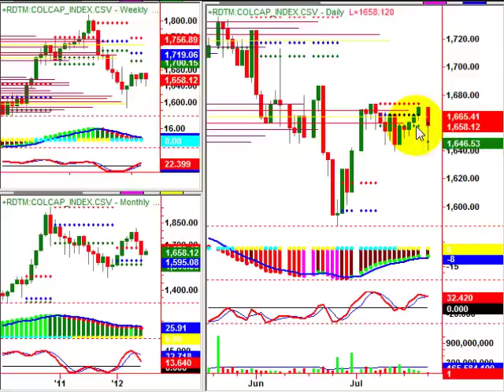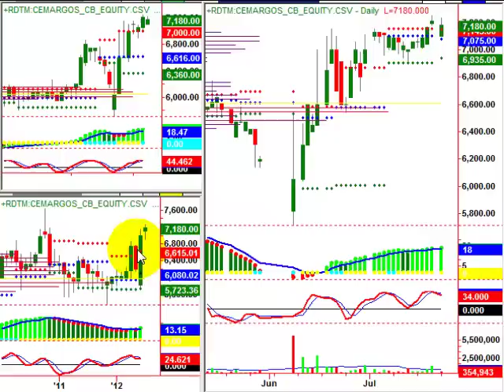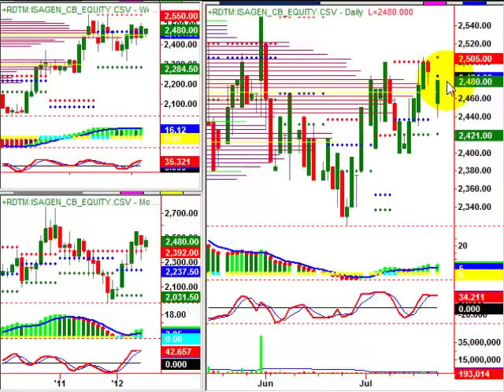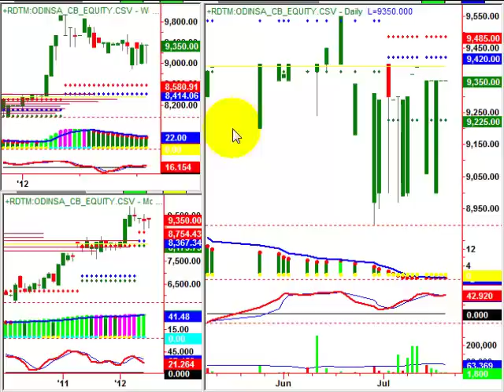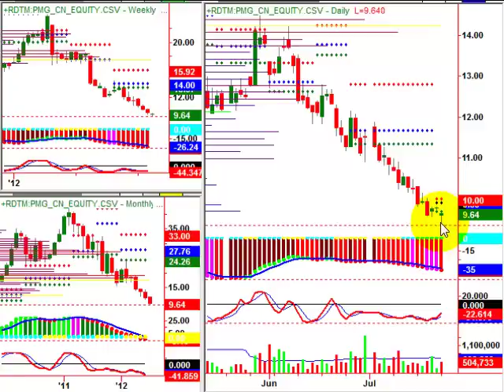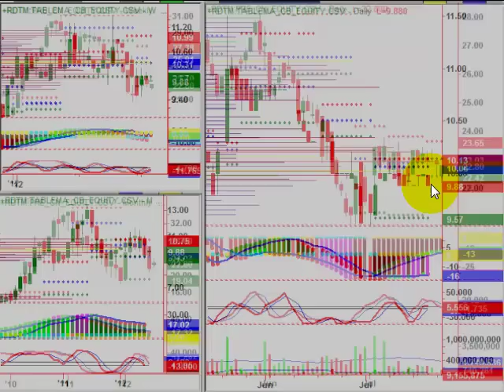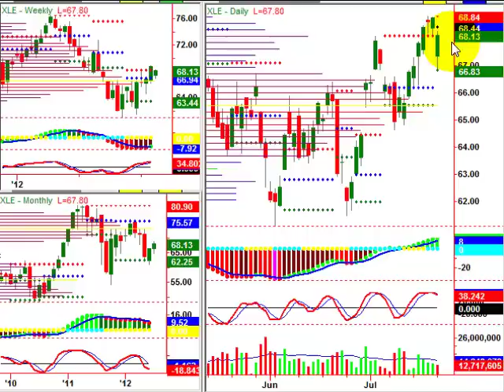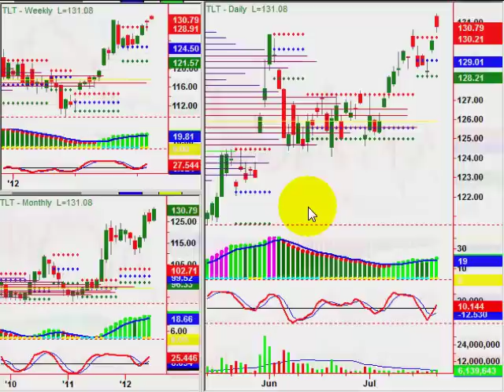Donde Invertir 24062012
En http conoce mas videos como este